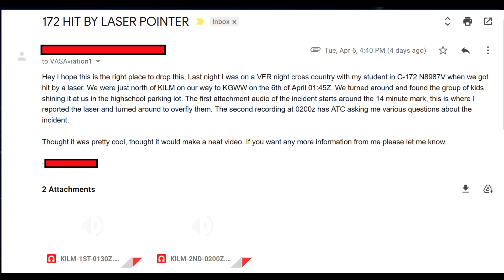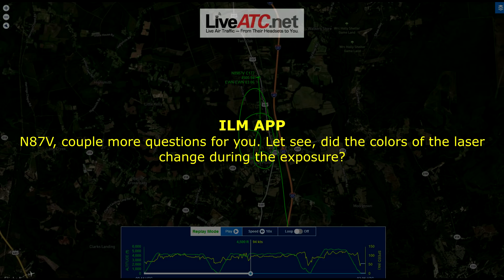Cessna C172 GETS HIT BY A PURPLE LASER near Wilmington!